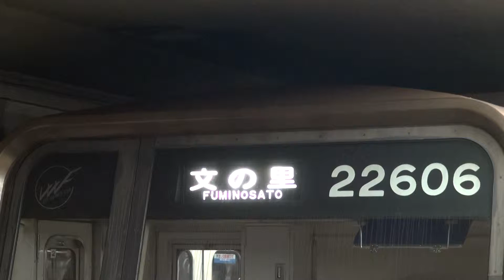【大阪市交】22系 22606F 文の里行 谷町九丁目発車 (FHD)